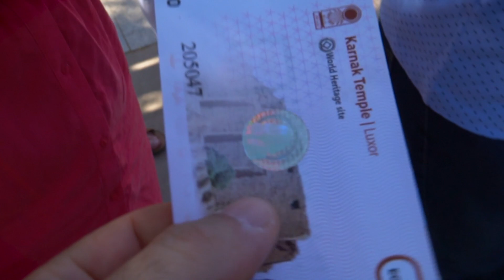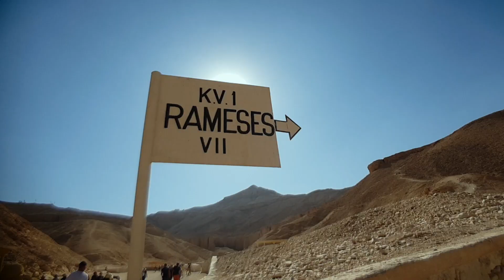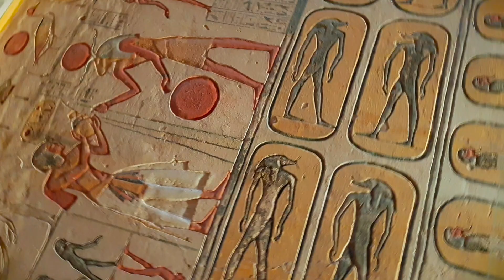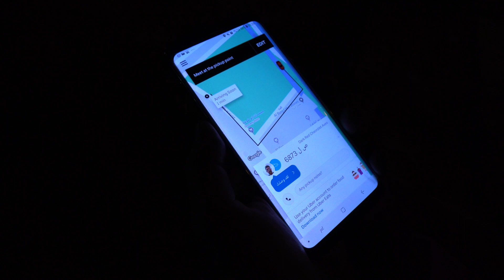DE CE nu e bine să fii BLONDĂ în EGIPT? (Egipt - partea a 2-a. Luxor, Karnak, Valea Regilor, Giza)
WEBWAVE, locul unde puteti sa va faceti SINGURI site-ul web chiar si fara cunostinte IT:

Filmat cu
SONY A6500 + OSS 10-18 and 18-105
Lavaliera Rode SmartLav+
Samsung S9+